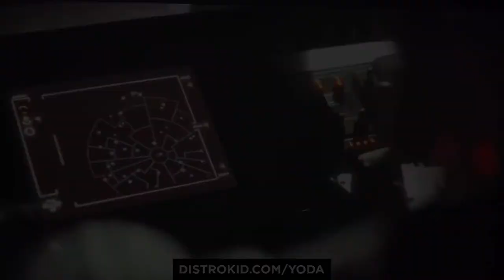En bande organisé - 66 perpignan - projet chargeur TBS clan 2 Gros Feat a 5 livio jenna karas etc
👉 Find my beat as well as many others on my KEAKR profile !
- les fichiers YouTube sont libre d'utilisation à la seul condition de me mentionner en titre et /ou en description avec un lien qui redirige vers ma chaîne :)

De la musique fait maison ,des films, des jeux vidéo ,ou des canulars téléphoniques , bref merci à tous mes abonnés , ça fait toujours plaisir !!big up à tous!!

Homemade music, movies, video games, or phone hoaxes, short thanks to all my subscribers even if we are not a lot but it's always fun !! big up to all!